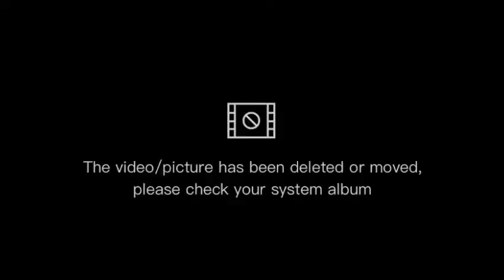paghahanda Sa graduation day ni kuya makmak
graduation day of kuya makmak mag luto Tayo Ng litson baboy, pancit at pork dinogoan